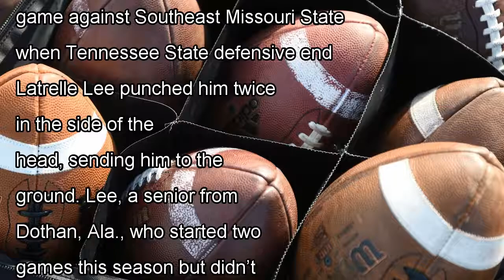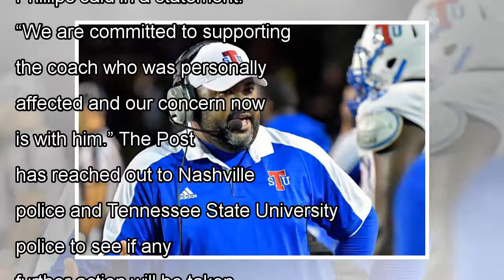State of tennessee football player who punched out the team's strength coaches on the sidelines of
State of tennessee football player who punched out the team's strength coaches on the sidelines of the news today
As the strength coach for the Tennessee State football team, T.J. Greenstone’s main responsibilities lie in the weight r...